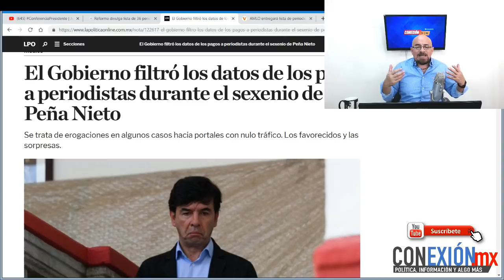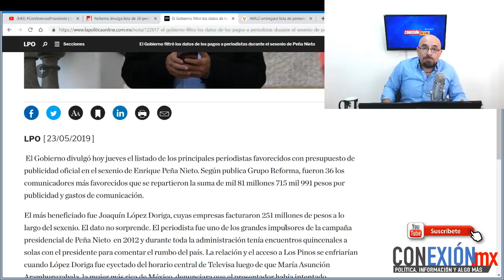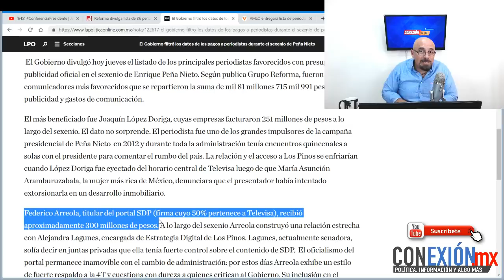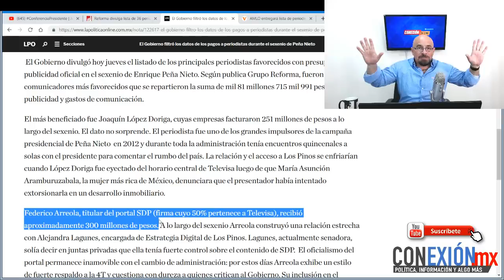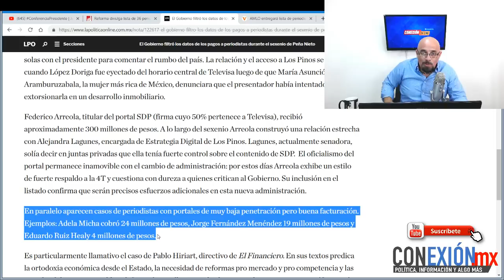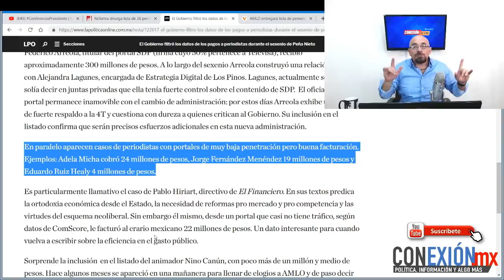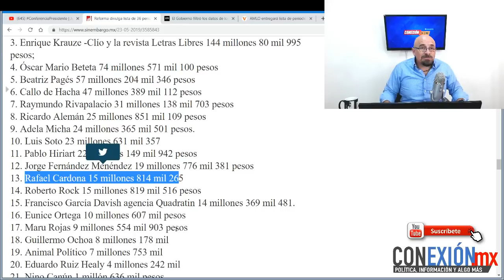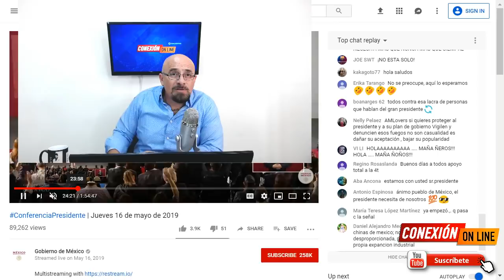Divulgan lista de 36 periodistas entregada por AMLO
Reforma divulga lista de 36 periodistas y sus empresas que habrían recibido contratos con Peña.
El 16 de mayo, López Obrador prometió entregar la lista de personas físicas y morales que “se llevaron mil millones de pesos de Publicidad Oficial” del Gobierno de Peña Nieto. Un reportero le comentó que en esa lista estaban Joaquín López-Dóriga, Oscar Mario Beteta, Federico Arreola, Enrique Krauze